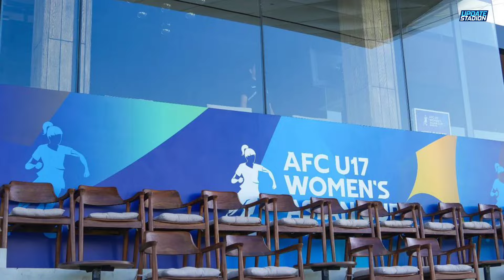TRAINING CENTER TERBAIK? Update Bali United Training Center! Venue Latihan Tim Piala Asia Wanita U17